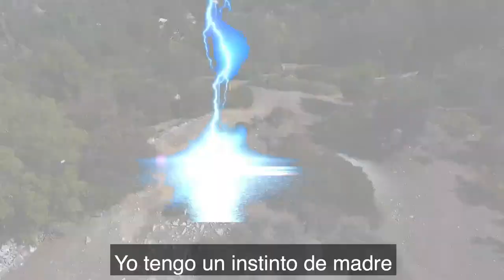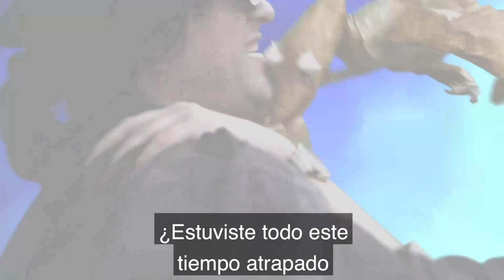Cuentos de Ángel de la Muerte - Episodio 16